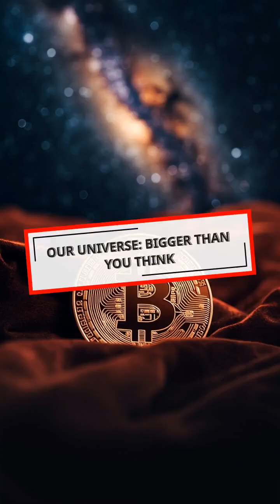Our Universe: Bigger Than You Think